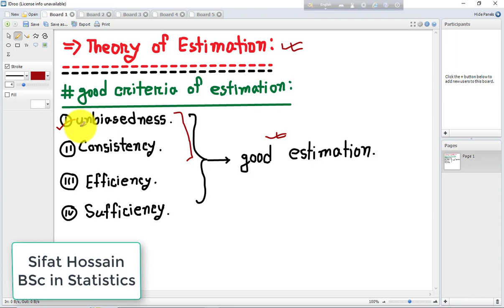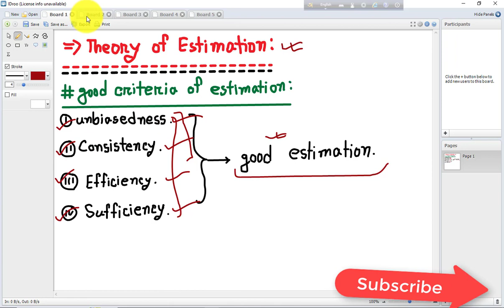Theory of Estimation | Unbiasedness | In Bangla | Part-02 | Statistics